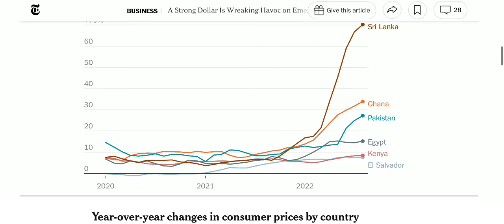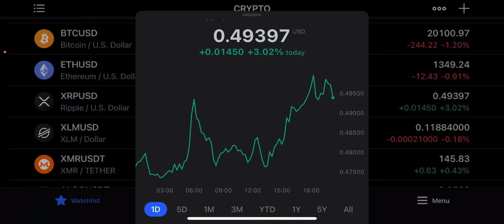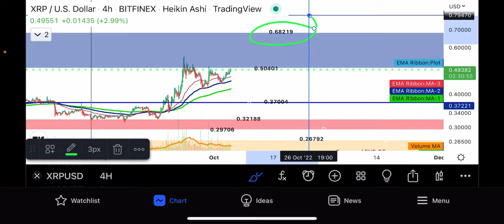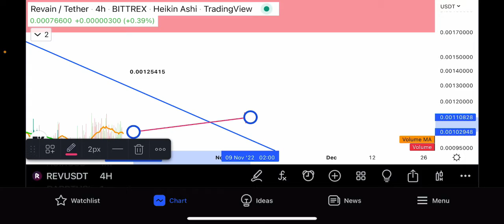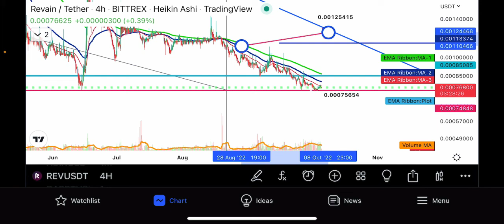⚠️ critical xrp REVAIN dollar index rising 💵 puts pressure on cryptocurrency risk asset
1,000X your portfolio 💼 with XRP insider old Vincenzo gold crypto investing believes in truth and integrity hit that subscribe Button and learn about cryptocurrency blockchain technical and the implementation of 2024 cashless society